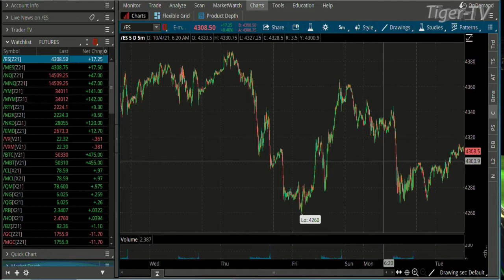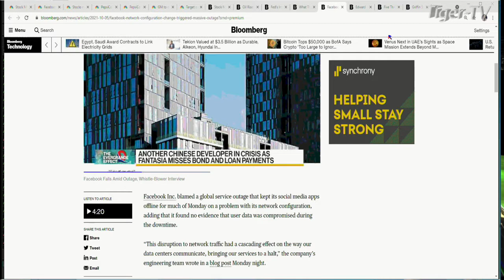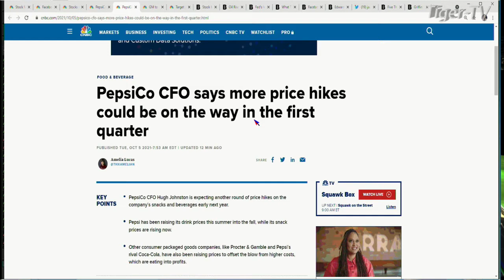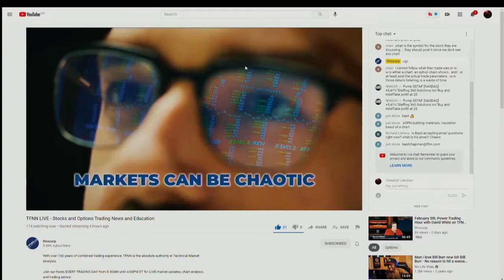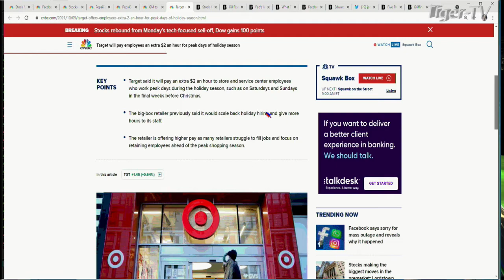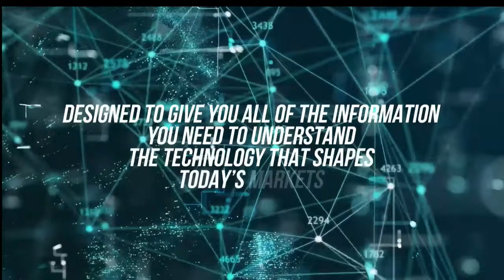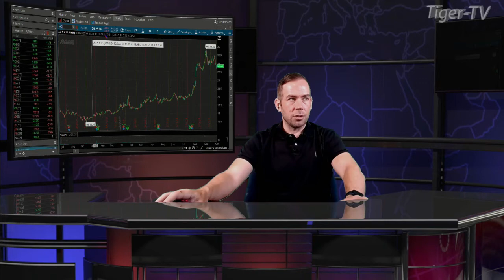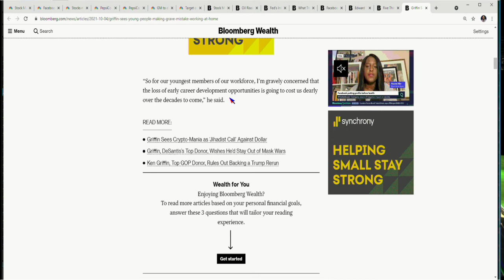October 5th, The Morning Market Kickoff with Tommy O'Brien on TFNN - 2021